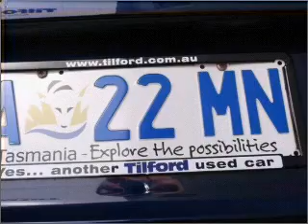2008 SUBARU LIBERTY 2.5i LUXURY EDITION - Hobart TAS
2008 SUBARU LIBERTY 2.5i LUXURY EDITION 2.5 litre AUTO ELEC SPORTSHIFT SEDAN Blue Exterior.